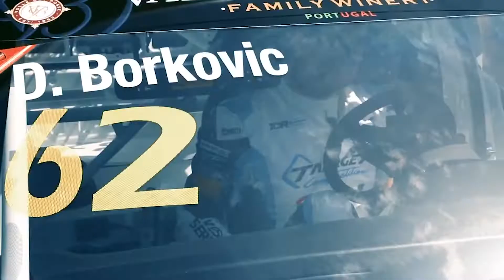HONA TV INTERVJU: Dušan Borković - vožnja sa šampionom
HONA TV eksluzivni intervju i velika čast da bude suvozač našeg šampiona.
Dušan Borković - Najbolji srpski vozač automobila svetska zvezda, ali pre svega veliki čovek!
Njegovi naslovi govore sami za sebe:

* Treće mesto na TCR Evropskom prvenstvu (2018)
Evropski šampion FIA Evropski kup turing automobila (ETCC) (2015)
* Najbolji rezultat na drugom mestu VTCC na Suzuka krugu u Japanu (2014)
* treće mesto na FIA Evropskom kupu automobila (ETCC) (2013)
* Šampion Evrope na trkama brda (2012)
* treće mesto na Evropskom prvenstvu na planinskim stazama (2011)
* 12 nacionalnih šampionskih titula
* tri zlatne kacige
* Dijamantska kaciga (najmlađi dobitnik najveće nagrade u istoriji moto sporta
* Dobitnik preko 250 trofeja

Zapratite naš HONA TV CHANNEL i društvene mreže
**hona tv**hona tv**hona tv**hona tv**hona tv**hona tv**

HONA TV CHANNEL zadržava autorska prava svih objavljenih videa.
Svaka zloupotreba videa, nedozvoljeno korišćenje i objavljivanje, biće zakonski sankcionisano.